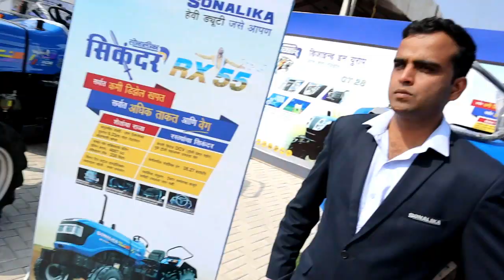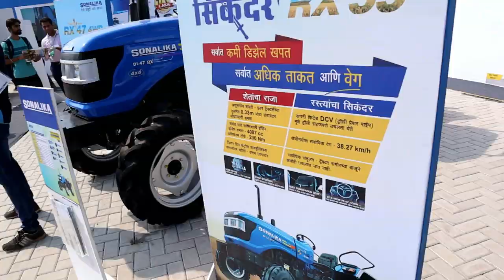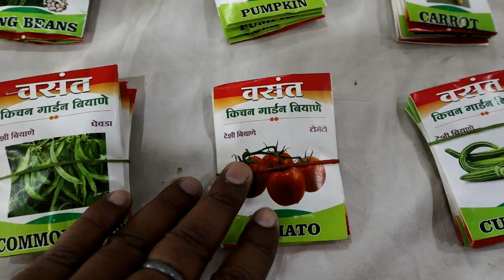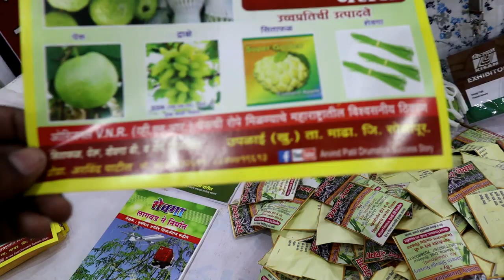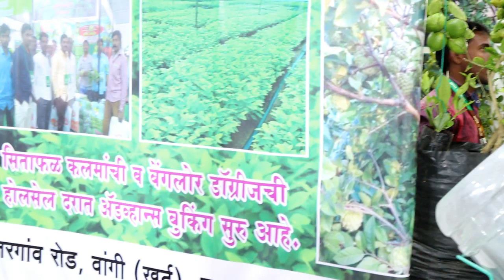भारत का सबसे बड़ा किसान मेला | KISAN AGRICULTURE EXHIBITION PUNE 2019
किसान कृषि प्रदर्शन पूणे 2019 | KISAN AGRICULTURE EXHIBITION PUNE 2019 | किसान कृषि मेला

Address for Sending 'GIFTS ONLY':-
Lotus Boulevard, Sector- 100,
Tower-9, Flat - 505,
Noida - UP - 201307

Regards
Delhi Dudes